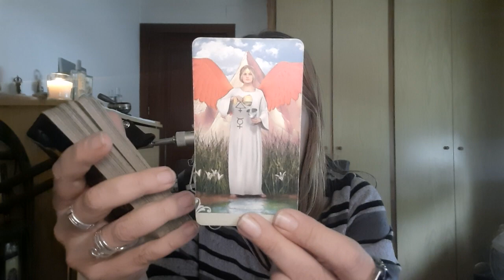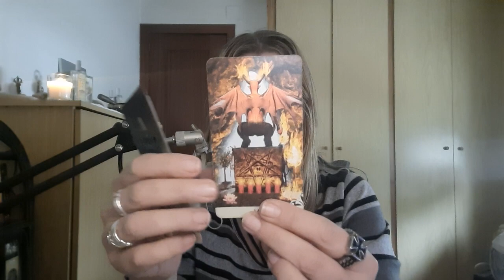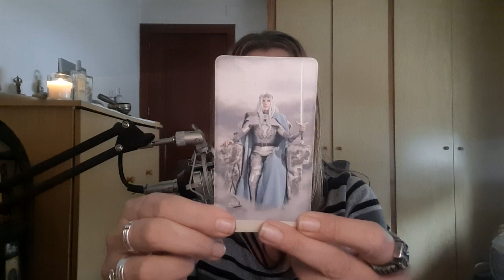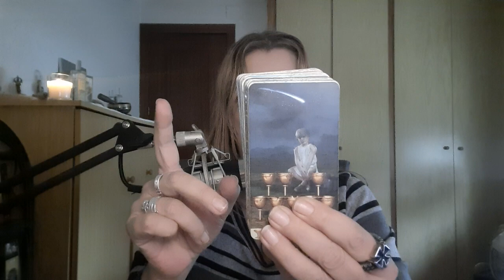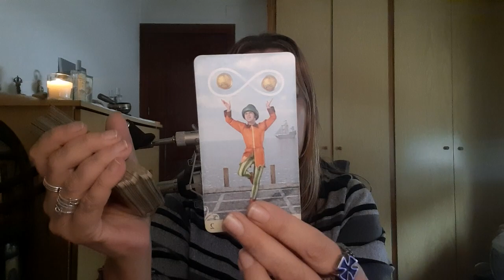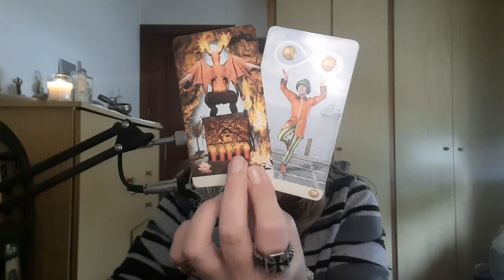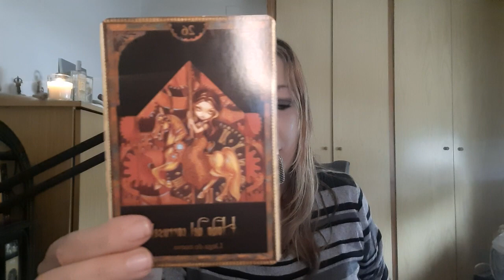ESCORPIO 🧿 CUIDADO 🚨 ESTA PERSONA TE HACE BRUJERÍA 😈